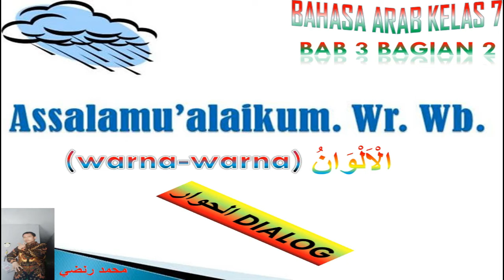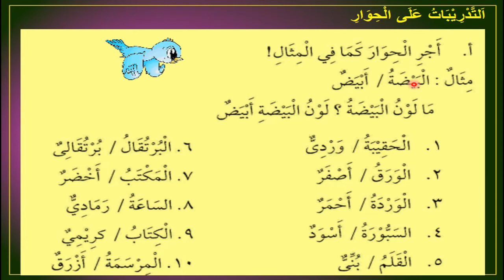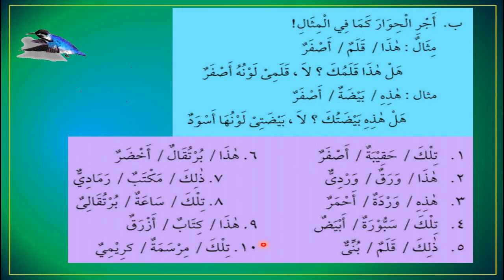BAHASA ARAB KELAS 7 - BAB 3 BAGIAN 2 || AL ALWAN (WARNA-WARNA)